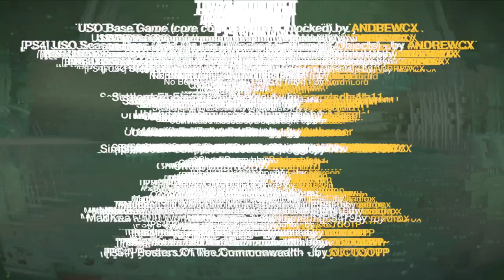LET’S BUILD IT - GRID WORLD - Sanctuary House - Part 3 (PS4/MODS)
LET’S BUILD IT - GRID WORLD - Sanctuary House - Part 4 (PS4/MODS)
This time I am using the Creation Club Virtual Workshop Mod - and trying to build a cool new house from scratch in the virtual grid sandbox area. I've always wanted to try this out and see what I could come up with when given a completely blank open world. Come along as I build a Sanctuary like house and property from the ground up. So drop your weapons, put on your tool belt and let’s go build it! - - and thanks for stopping’ by!

Yes it's 2022 and I'm still playing fallout 4 - but mostly I just love to build and create houses, bases and settlements using a multitude of (limited) mods on my ol' PS4 (list below). - I find it relaxing to build, so I've created this series - a more laid back relaxing build video. Fallout 4 and this channel have become quite a creative outlet for me when I have the time, so thanks for stopping by! I apologize but my PS4 only captures 720p - I guess I make do.

Special thanks to all the MOD makers - especially for us PS4 users! It really does make this game even better.

MY CURRENT MOD LIST:
Unofficial Fallout 4 Patch - by Arthmoor
Cheat Room - by Bradenm1
[PS4] USO Season Pass (Add-On For USO) - by ANDREWCX
SimpleGreen - Simple Seasons ‘Spring’ by ANDREWCX
Settlement Electricity Overhaul - by sargeschultz11
WorkShop Items Base Game - by Kalibkadafi
Colored Workshop Lights - by A6addon
MadKea - 500 Workshop items + Settlement [PS4] -by madrox
[PS4] Warehouse Clutter - by OICTOOTP
[PS4] Posts, Supports, and Beams - by OICTOOTP
Workshop Decorations Pack - by Astlem
Auto Closing Doors and Gates - by mccx99
Institute Concrete Tiles - by Wolf14Vargen14
Grounded - by cordlessvii
[PS4] Posters Of The Commonwealth - by OICTOOTP
Place Everything - by chrysanthes77
[PS4] OCDecorator - by Ethreon
EBM - by Kurohux
Diamond City Workshop - by OFFICER_ERIK
Map[le Manor Player Home - by TheDogOfWar
(PS4) Fairline Hill “Original” Settlement By Draco - by Draco_Invictus
MDXC Settelement [PS4] by madras
Zlaggs Rocky Narrows Park - by ECWNoel
Finch Farm and Graygarden Overpass Lifts [PS4] - by Trosski
[PS4] Femshepping's Salem Coastal Home - by femshepping
Emerald Necklace - New Settlement - by Deku78
Wildwood Crypt (Settlement) - PS4 by DarkTodd
Atom Cat's Garage Player Home - by Vaultman111
No More Twigs - by klus1ve
Nytra's Performance Tweaks - Complete Pack [PS4] - by Nytra
Sanctuary Hot Springs Home & Settlement [PS4] by Synpathy
Choose Your Own Perks - by Mttprc11
The Weather Gun (Change The Weather) - by DMFPROJECTGAMING
All Map Markers Visible - by LBGSHI
QwaPA - by tim-timman
Unlimited Resources Shipment - by Azazel
Busy Settlers PS4 - by Despy
Reduce Grass Density - Medium [PS4]
Busy Settlers Rugs PS4 - Despy
Only Clear Weather For Far Harbor - by StormLord
Clear Skies [PS4] - by Gir489
Very Short Nights (And Very Long Days) - DLC Version - by P3t3games
No Build Limit - All DLC [PS4] - by StormLord
Workshop Forgoten Objects - TechN9ne420
Custom Vanilla Assets - by tim-timman
Build Anywhere - Tim-Timman
Scrap all the things [PS4] - by ashrose93
[PS4] Freemaker (Complete Edition) Ultimate PS4 Cheat - by ANDEWCX

CREATION CLUB content:
Arcade Workshop Pack
Charlestown Condo
Coffee and Donuts Workshop Pack
Home Decor Workshop Pack
Modern Furniture Pack
Nuka Cola Collector Workshop
Noir Penthouse
Shroud Manor
Neon Flats
Capital Wasteland Mercenaries
Virtual Workshop
Settlement Ambush Kit

USE MODS AT YOUR OWN RISK!
Its a slippery slope my friend - save frequently and hope for the best! But most of all no matter how many crashes...keep building.